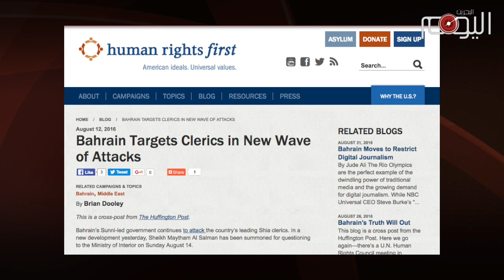تقرير متلفز : وإن قاطع آية الله قاسم المحاكم الخليفية .. فإنا إليها ذاهبون !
عدد من الصحف المحلية في البحرين أماطت اللثام عن تقديم جمعية الوفاق الوطني طعنا في الحكم الذي أصدرته محكمة خليفية بحلها في شهر يونيو الماضي.

هذا الكشف أثار عددا من علامات الإستفهام حول مستقبل الجمعية في ظل تغييب أمينها العام الشيخ علي سلمان في السجون.

هذا اللجوء الذي وصف بالمذل للمحاكم الخليفية وجه ضربة لكل ضحايا تلك المحاكم القراقوشية التي تفتقد الى أبسط معايير المحاكمات العادلة وفقا لتقارير العديد من المنظمات الحقوقية, وظهر ذلك جليا عبر إصدار قرار حل الجمعية ودون حضور أي من محاميها وعبر سلسلة الأحكام التعسفية التي صدرت بحق رموزها وخاصة الشيخ علي سلمان.

ويأتي هذا القرار في ظل سلسلة الإعتقالات التعسفية والأحكام الجائرة التي طالت المعتصمين عند منزل آية الله الشيخ عيسى احمد قاسم بالدراز وفي مقدمة هؤلاء السيد مجيد الشمعل رئيس المجلس العلمائي المنحل.

هذا اللجوء الى هذه المحاكم الظالمة يعني محاولة تيار داخل الجمعية مد الجسور مع النظام القائم, والتخلي عن نهج الشيخ علي سلمان , وترك آية الله قاسم يلاقي مصيره بعد ان خذلته بعض القيادات التي   تبجحت بالسير على نهجه.

إن هذا التوجه يأتي تتويجا لجهود النظام الخليفي المحمومة لتطويع جمعية الوفاق وخاصة بعد ان فشلت محاولته السابقة في اختراق الجسم الشيعي عبر بعض المجموعات التي أريد لها ان تؤدي دور حضان طروادة.

لكن هذا  الانحراف عن نهج الشيخ علي سلمان وعن خط اية الله قاسم لن يكتب له النجاح لأن المرابطين امام منزل الشيخ والمتمسكين بثوابت الثورة في هذا الجمهور العريض لن يسمحوا بإختطاف الجمعية وتحويلها الى أداة لإضفاء الشرعية على نظام فاقد لها.